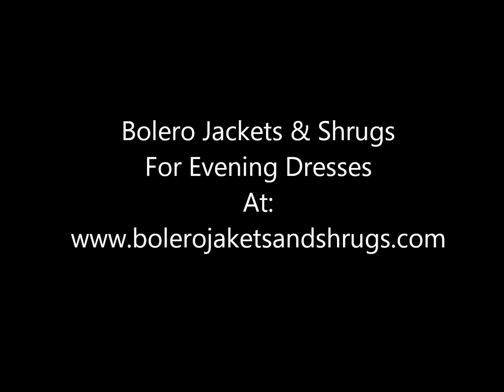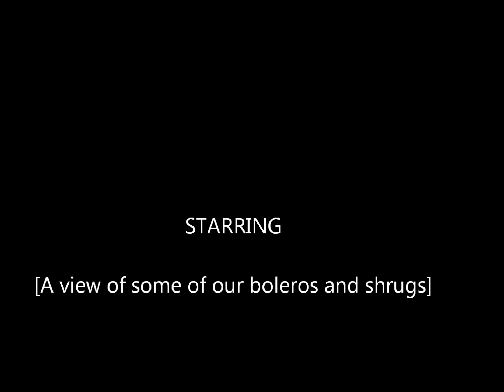Bridesmaid Bolero Jacket 2016 ❤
The new bolero jacket 2016 for Bridesmaids is in. Beautiful styles in Lace, Satin and Chiffon.
Create your own inexpensive elegant looking outfit.